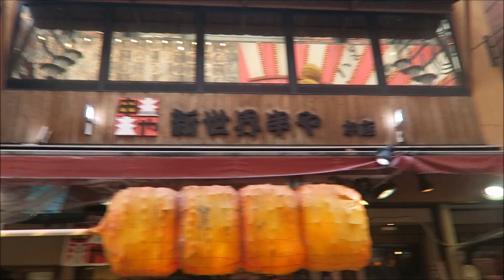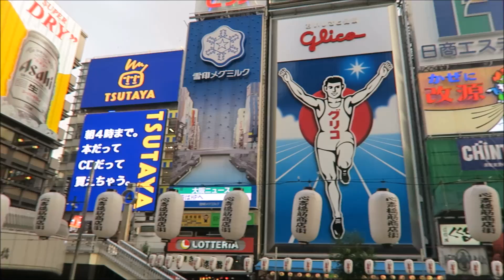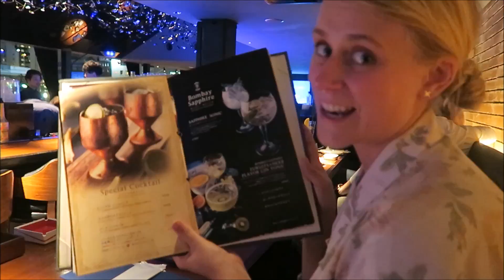Japan || Nara and Osaka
Part 4 of our Japanese adventure!